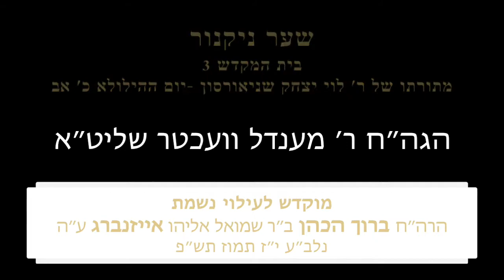הגה״ח הרב ווכטר שליט״א - בית המקדש 3 - מה מסתתר בשער ניקנור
בימי הקורונה השיעורים היו כדלהלן כל בוקר בימים א-ו משעה 07:15 עד השעה 07:50
על פי סדר הפרשות ליקוטי תורה

או דרך הזום,
אפשר גם לשמוע את השיעורים בשידורי חי בקול הדף במספר 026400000
לוחצים 9 לשידור חי

ניתן לצפות בכל השיעורים בשידור ישיר, וגם בדף השיעורים של הרב בערוץ היוטיוב
שיעורים בליקוטי תורה, תורה אור, תניא, דרך מצותך, ליקוטי שיחות של הרבי, ומאמרים מיוחדים

© כל הזכויות שמורים לרבות הסרטונים, עריכה והעתקה לעמותת היכל הבעל שם טוב בראשות הרה"ג הרב מענדל וועכטר שליט"א, אין אפשרות להעתיק או להפיץ ללא אישור בכתב מחברי העמותה

לתרומות והקדשות לתחזוקת הפעלת השיעורים - ישראל - 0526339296